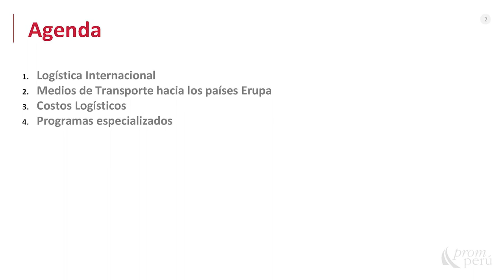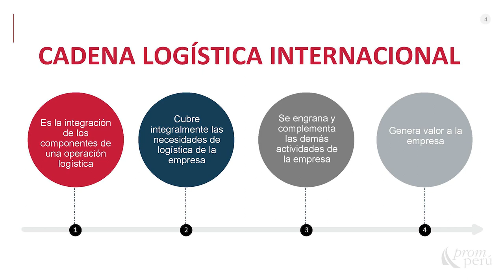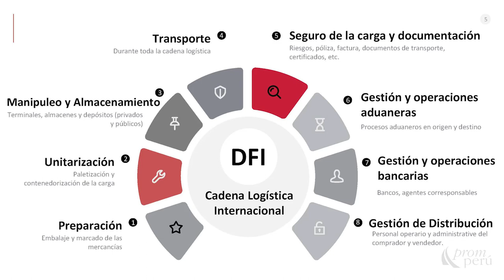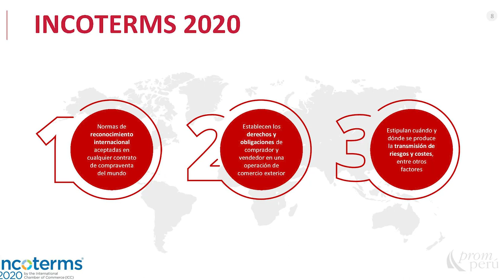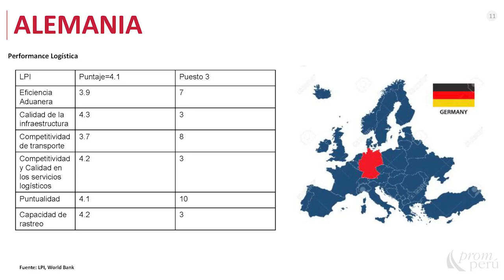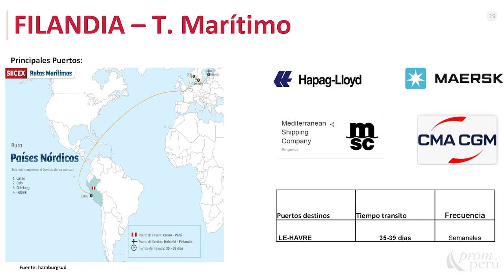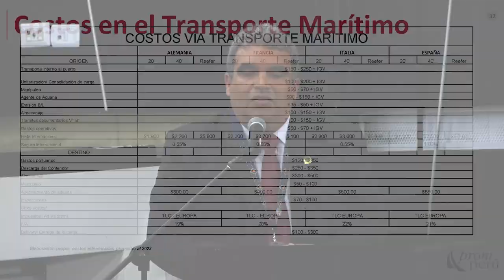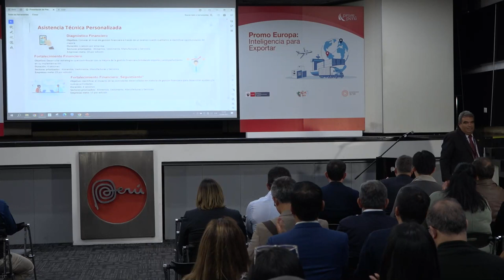PROMO EUROPA 2023 Exportaciones: Logística para exportar a los mercados de Europa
Expositor: Juan Carlos Ganoza, especialista en facilitación de exportaciones.